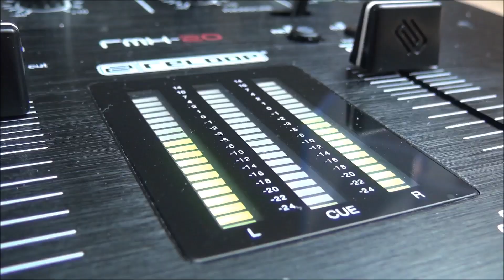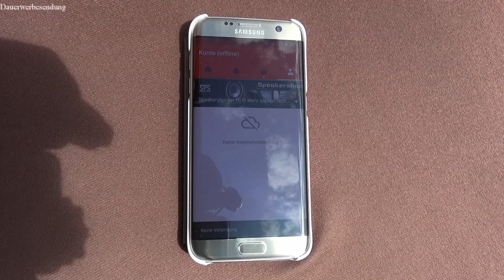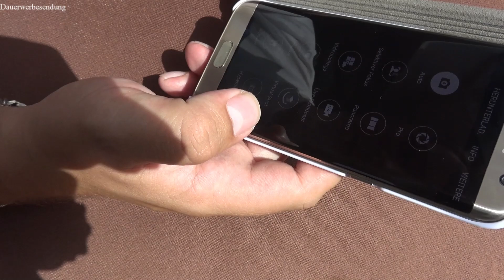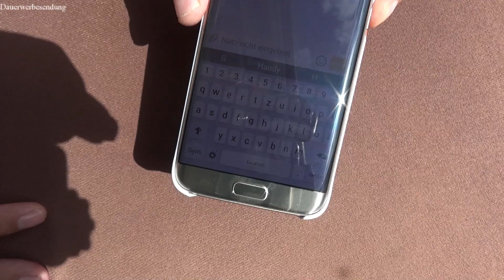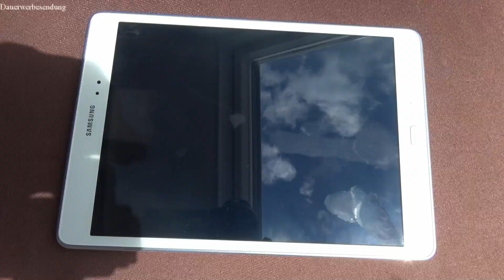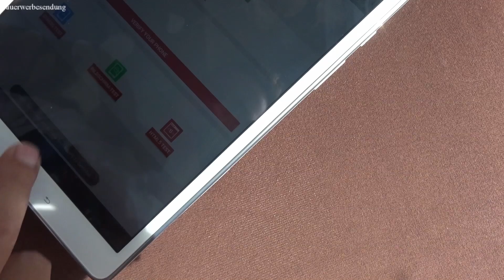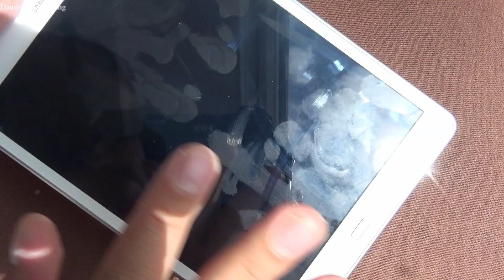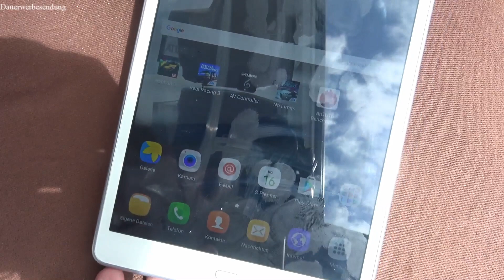Samsung Galaxy S7 Edge Fazit was ist gut was ist schlecht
Das Samsung Galaxy S7 beste Smartphone? Ich zeige die Vor und Nachteile. Es  sind eher die Feinheiten die Samsung hätte besser machen können. All das und mehr in diesem Video viel spaß dabei

Samsung Galaxy S7 im Überblick
Display:                      12,9 cm (5,1 Zoll) Super-AMOLED, Touchscreen
Auflösung:                 1 440 x 2 560 Pixel (577 ppi)
Betriebssystem:      Android 6.0 (Marshmallow)
Oberfläche:               TouchWiz
CPU:                     Samsung, Octa-Core
1. CPU:                      Exynos 8890, 4 Kerne, 2,60 GHz
2. CPU:                      Exynos 8890, 4 Kerne, 1,59 GHz
Speicher:                  4,0 GB RAM
32,00 GB Flash- Speicher, davon 21,27 GB frei
Erweiterbar durch microSD-Card um bis zu 200,0 GB
Datentransfer  EDGE, HSPA+ (42,20 MBit/s), LTE (450,00 MBit/s), WLAN, Bluetooth
SIM-Kartentyp:  Nano-SIM
Mobilfunk (MHz)  GSM  850, 900, 1800, 1900
 UMTS  850, 900, 1900, 2100
 LTE  700, 800, 850, 900, 1800, 1900, 2600
Hauptkamera  12,0 Megapixel (4 032 x 3 024 Pixel)
Kamera Videotelefonie  5,0 Megapixel (2 592 x 1 944 Pixel)
Bauform  klassisch / Candybar
Abmessungen  142,4 mm x 69,6 mm x 7,9 mm
Gewicht  152,0 g
Weitere Funktionen  Fingerabdruck-Sensor, Outdoor (IP68), NFC, GPS, A-GPS
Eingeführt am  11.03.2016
Auch erhältlich als  Samsung Galaxy S7 (64GB)
Vorherige Generation  Samsung Galaxy S6